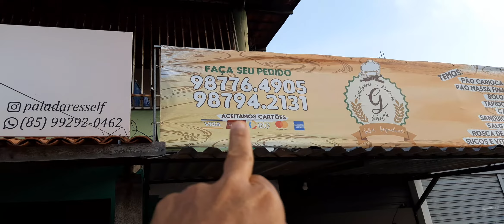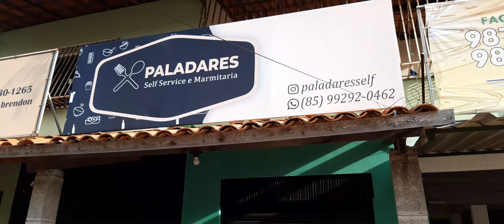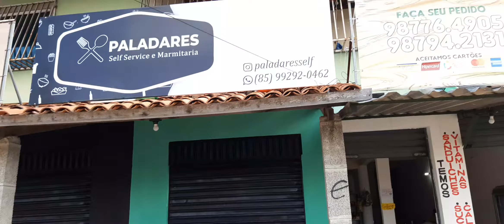Dicas pra quem aluga casa praia do presídio, ou proprietários.Tomar café.